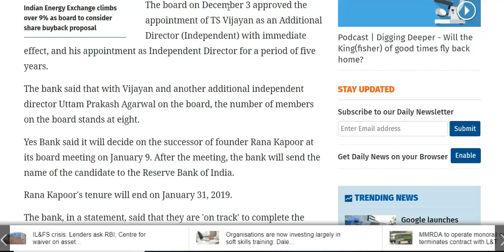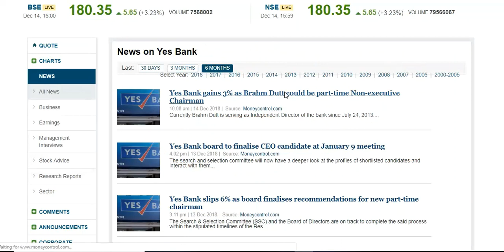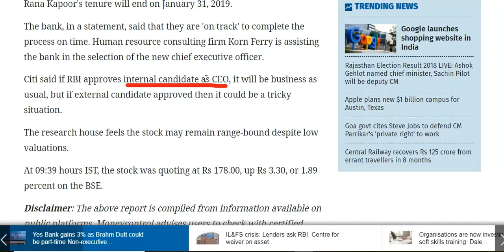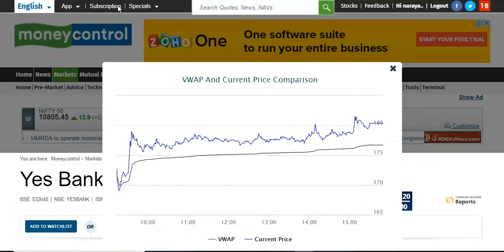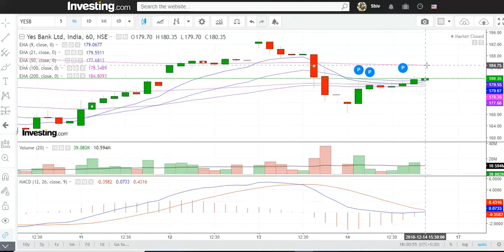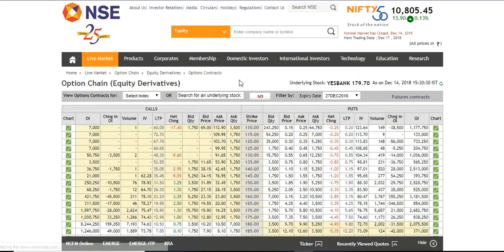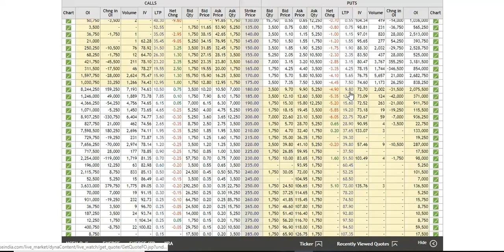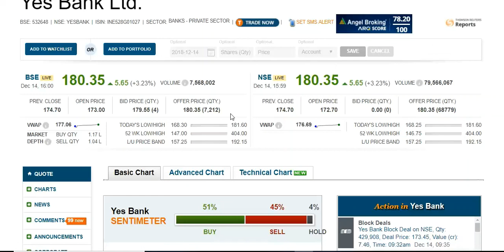Yes Bank रेंज बाउंड १६० तो २०० टिल ०९थ जनुअरी २०१९ !!नेक्स्ट स्ट्रेटेजी !!I